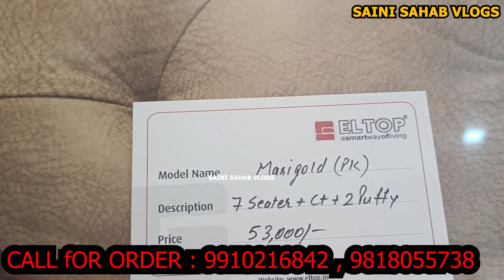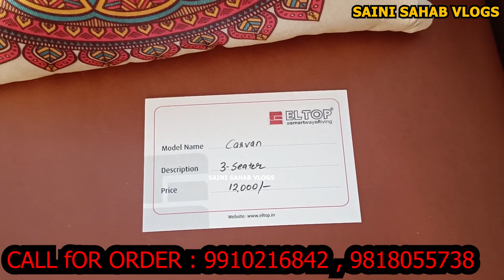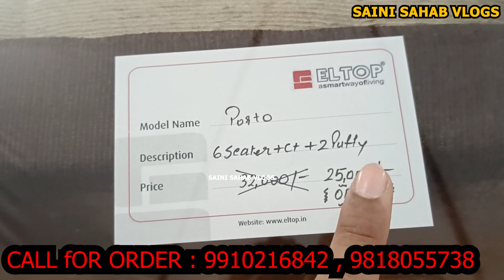सबसे सस्ता फर्नीचर | BIGGEST FURNITURE MANUFACTURERS IN INDIA || FURNITURE WHOLESALE MARKET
Buy Furniture Directly from Biggest Manufacturer with Free Delivery Eltop Furniture
Address: Plot no. - 582,
bakkarwala road,
Hiran Kudna,
Mundka, Delhi-110041

sofa market
best furniture
kirti nagar market
kirti nagar sofa market
sofa market
furniture market
sofa set market
wholesale market of furniture
chesterfield sofa
Chair at cheapest price
Kirti Nagar Timber Market
Modern Mandir Designs
Plywood Furniture
Meranti Wood

designer sofa
furniture bazaar
home furniture
wholesale bazaar
sofa at cheap price
sofa market
lounger sofa
sofa market delhi
sofa market
delhi market

flipkart furniture installation
furniture review